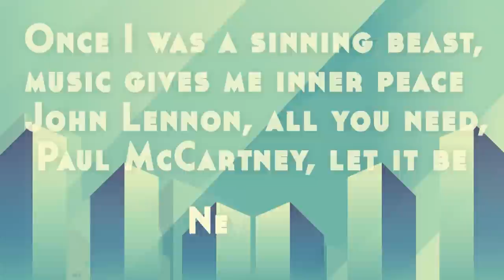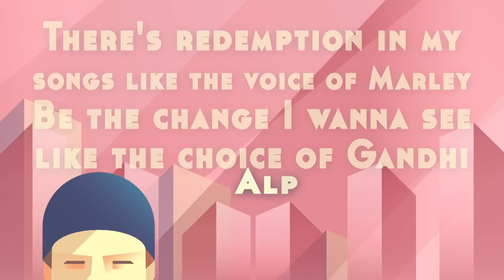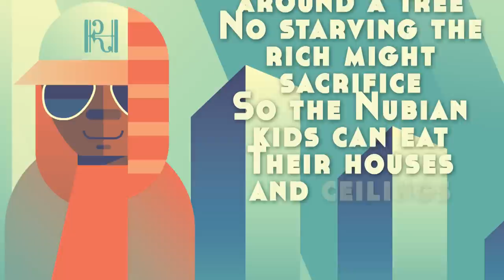Ray Harmony - Hello (feat. Tom Morello, Eric Wainaina, Madchild, Steven Wilson, Kool Keith) - Lyrics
Ray: "Hello" is an all-star charity single I made with a group of ultra talented and kindhearted friends back in 2014, to support the inspiring work of

►MUSIC
Tom Morello (Rage Against the Machine) - guitar solos
Eric Wainaina - vocals, lyrics
Madchild (Swollen Members) - vocals, lyrics
Steven Wilson (Porcupine Tree) - vocals, lyrics by Messiaen
Kool Keith (Ultramagnetic MCs) - vocals, lyrics
White Noize - vocals, lyrics
Stefan Loh - guitar
Ray Harmony - music (composing, arranging & programming)

►RECORD
Produced by Ray Harmony at Revolution Harmony in Vancouver, Canada
Recorded by everyone at various studios in Canada, USA, Kenya & UK
Mixed by Rohan Onraet at The Tower of Power in London, UK
Mastered by Ted Jensen at Sterling Sound in New York, USA
Art & Design by Maria Picassó in Barcelona, Spain
Video by Richard Oakes at Dark Fable Media, England

►LYRICS
Power to the people, our voice is lethal
We can come together now, everybody's equal
I can see their plans, it is see-through
Lying and deceitful, nowadays I'm trying to be peaceful
I have let love into my heart, music helped that
When it comes to lyrics, I'm a fire-breathing hellcat
Planets have aligned, feel the good vibrations
Now we feel alive, it's a new sensation
Now I'm feeling fine, never lose my patience
Harmony, revolution, a true live nation
Once I was a sinning beast, music gives me inner peace
John Lennon, all you need, Paul McCartney, let it be
Never be afraid of the word Love, hands hold the white dove
Future for the kids that I dream of
Used to feel trapped, was surrounded by evil
My music set me free, one love, one people

Everywhere you go, seems apropos
To show a little love and let the people know
As the world turns, far as you're concerned
There's never been a wall that love can't burn

Unify the culture, love drawn from the synergy
Universal language spoken in the form of a symphony
Music is a source of divinity
Thoughts are orchestrated, audible
They're transporting me lyrically
From your data chip to your desktop
Straight to your MP3, making your head nod, let's rock
My heart's driven by harmony
Every bar I breathe is synchronistically
A part of my body's armoury
We impact the world with everything we do and say
I ain't in this for vanity, I'ma prove my claim
There's redemption in my songs like the voice of Marley
Be the change I wanna see like the choice of Gandhi
Alpha rhythms connected up to my joints to charge me
Celebrate the revolution, come and join the party

Play bird songs to those who dwell in cities
Paint colours for those who see none

Life struggling to our destiny
It'll be a venture for my people to believe
The colour no boundaries
Skin beautiful as Richard Lampen
With his queen around a tree
No starving the rich might sacrifice
So the Nubian kids can eat
Their houses and ceilings
Like colour schemes on parakeets
Don't get souped up and do a jinx
Give up your Yankee game box seats
Selfish gentlemen trying to live elite

►Who is RAY HARMONY?
Ray is an award-winning music lecturer and the author of the critically-acclaimed book series, Hack Music Theory. After decades of teaching ‘popular’ and ‘classical’ music theory, Ray created a unique crossover method for songwriting, which we call Hack Music Theory. We use this method to write all our music. Ray’s songs have even featured Serj Tankian (System of a Down), Tom Morello (Rage Against the Machine), Kool Keith, and many more.